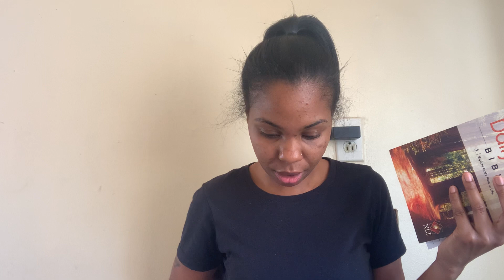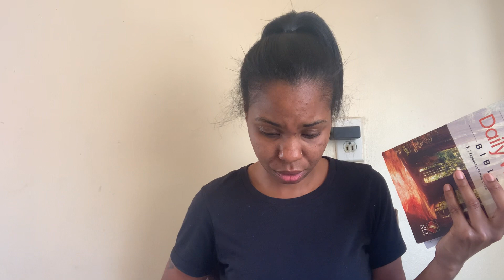Husbands and Wives | Marriage Talk | Relationships in the BIBLE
Marriage is Hardwork but it’s Gods Work..

Thank you for 1000subs ‼️‼️
Help us get there 💕

Check out some of my other helpful videos

My business series :

STRETCH THE MONEY (Think like a billionaire): Financial Literacy Book for investors (STRETCH THE MONEY :investor series)

All In My Business (STRETCH THE MONEY :investor series)